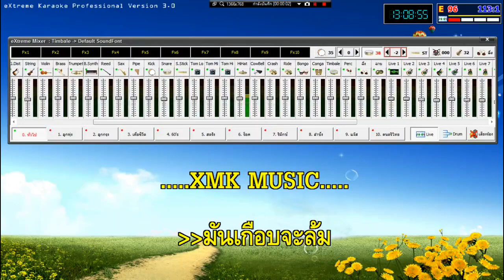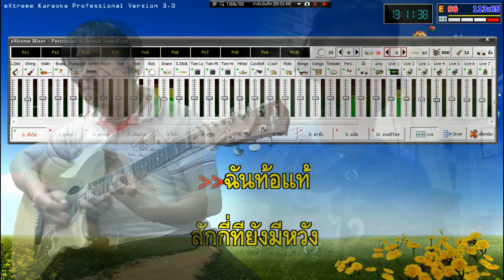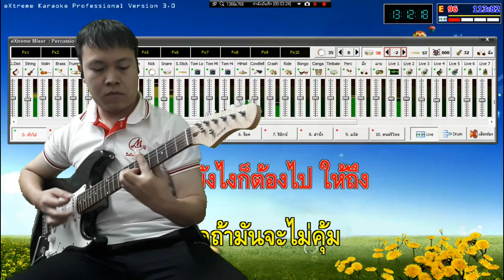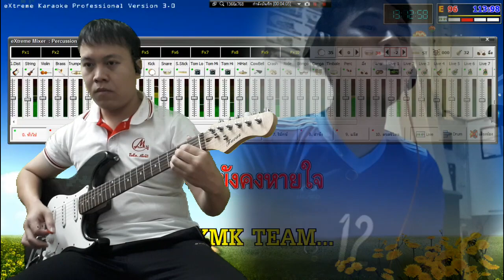ນັກຮ້ອງທີມກູ-ໂຕລິນ ຄຳພາວົງ & ຄຳສາຍ ພິມພາວັນ-ເພງ ความเชื่อ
ເພື່ອຄວາມບັນເທີງມ່ວນຊື່ນໄປນຳກັນກັບ "ນັກຮ້ອງທີມກູ"